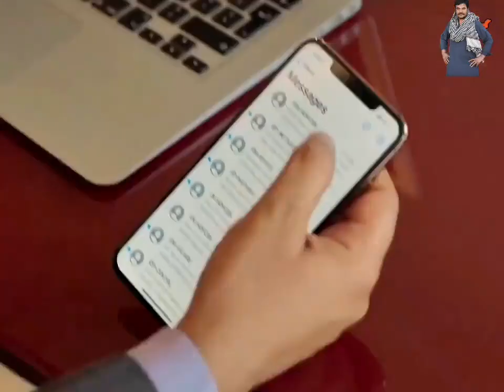Best secan of gagu gill